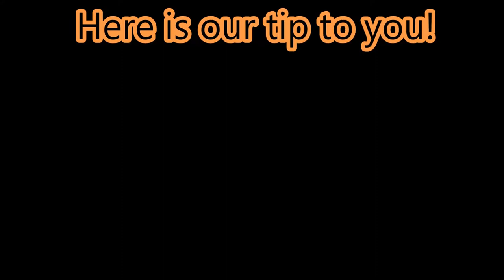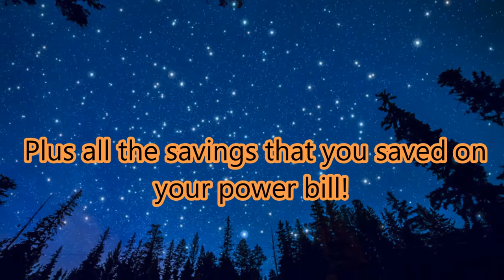how to lower your power and water bill while having fun tip 34